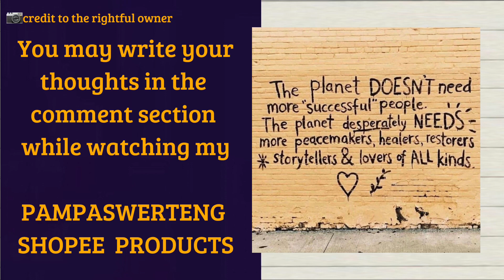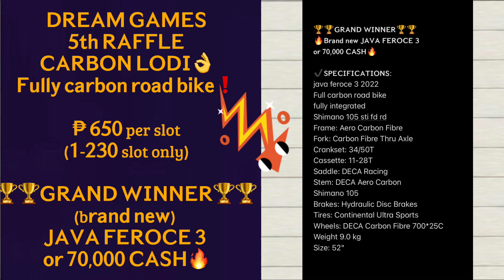MAY 23 SUMADA SA STL JUETENG PCSO 2D 3D LOTTO 2022 @Le SUMADERO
Pi Network

SUMADA

Maraming salamat sa suportang ibinibigay ng mga Overseas Filipino Workers (OFW) at Filipino living in:

CANADA, a country filled with famous landmarks, historical wonders, delicious food, incredible culture: Ice hockey as associated with being Canadian, Maple syrup, Marijuana, Politeness, Stunning landscapes, Northern lights

FINLAND,  famous for being the Happiest Country in the World, as well as having the world's best education system and cleanest air. Finland is known for its saunas, reindeers, Nokia, and the Santa Claus village

GERMANY, a Western European country with Berlin as its capital, the home to art and nightlife scenes; Munich, known for its Oktoberfest and beer halls, including the 16th-century Hofbräuhaus

NORWAY, known as the Land of the Midnight Sun. It is famous for its phenomenal fjords, lakes and magical skies. Norway is also famous for its languages, Vikings and folklore, being eco-friendly, and oil production

SOUTH KOREA, an East Asian nation on the southern half of the Korean Peninsula. It’s equally known for its green, hilly countryside dotted with cherry trees and centuries-old Buddhist temples

SWEDEN, a Scandinavian nation with thousands of coastal islands and inland lakes, along with vast boreal forests and glaciated mountains. Its principal cities, eastern capital Stockholm and southwestern Gothenburg and Malmö, are all coastal

UNITED KINGDOM, made up of England, Scotland, Wales and Northern Ireland, is an island nation in northwestern Europe. England – birthplace of Shakespeare and The Beatles – is home to the capital, London, a globally influential centre of finance and culture

UNITED STATES OF AMERICA,  a country of 50 states. Major Atlantic Coast cities are New York, a global finance and culture center, and capital Washington, DC. Midwestern metropolis Chicago is known for influential architecture and on the west coast, Los Angeles' Hollywood is famed for filmmaking